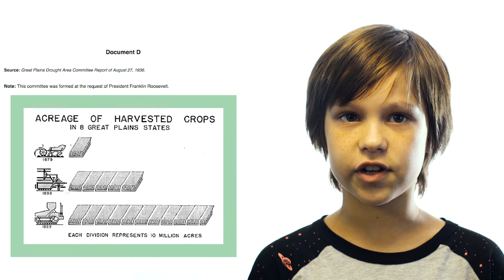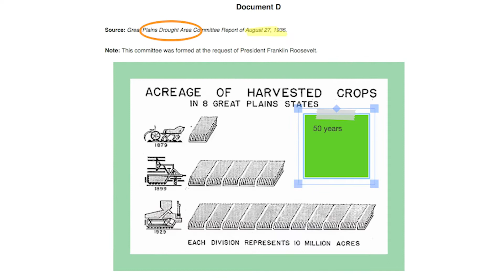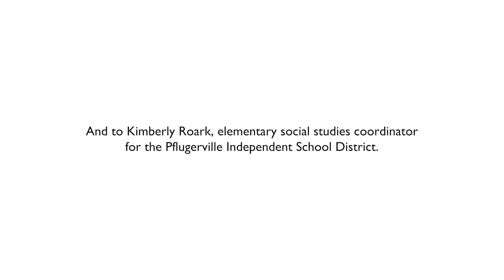Elementary DBQs: What Students are Saying!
At The DBQ Project, we believe that students of all ages and levels can engage in inquiry-based learning! Hear what these 4th grade students have to say about "What Caused the Dust Bowl?"